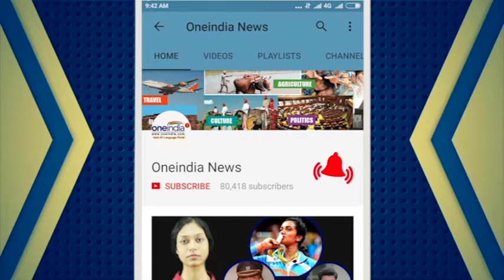Gurugram school incident : Haryana government assures strict action against culprit | Oneindia News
A day after the murder of 7-year-old boy at Ryan International school in Gurugram, Haryana education minister Rambilas Sharma said that strict action will be taken against culprits.